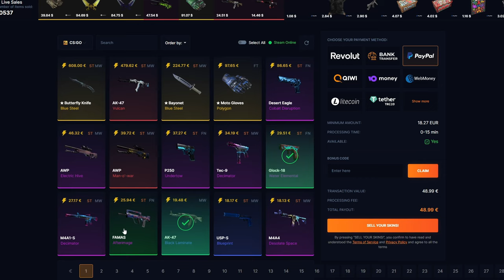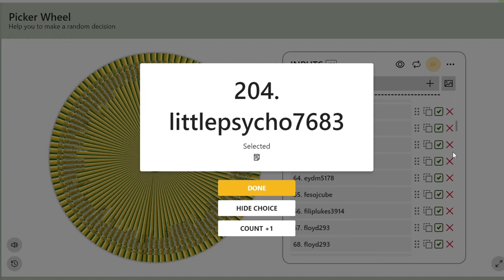Triple jump na zdi? Vodní speedhack-update | CS2 update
V CS2 jsem našel místo na mapě Nuke, kde můžete triple jumpnout. Dále se našla nová verze vodního speedhacku, která je mnohem jednodušší, než ta předchozí.

Příkazy:
sv_cheats 1;
mp_respawn_on_death_ct 1;
bot_add ct;
bot_stop 1;
bot_mimic 1;
bot_mimic_yaw_offset 0

Timeline:
00:00 Intro
00:07 Bug zdí a triple jump
00:58 SellYourSkins
01:28 Vodní speedhack
02:42 Giveaway
03:10 Outro